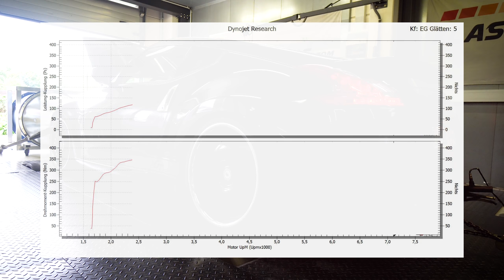Nissan 370Z: BERK Sportkats, Invidia Gemini, Prüfstand & 100-200 km/h! 😎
Der nächste Nissan 370Z GT Edition. Verbaut wurden die Berk Sportkats, eine Invidia Gemini Abgasanlage mit unseren neuen Endrohren in der Variante "Edelstahl geschnitten" und wir haben die Software angepasst. Wir stimmen den Nissan 370Z ab und fahren ebenfalls eine 100-200 km/h Zeit.

Invidia Gemini Endrohre in Edelstahl geschnitten bei uns im Shop!